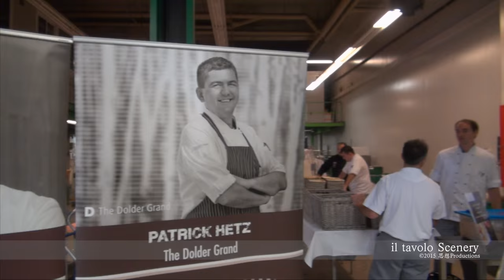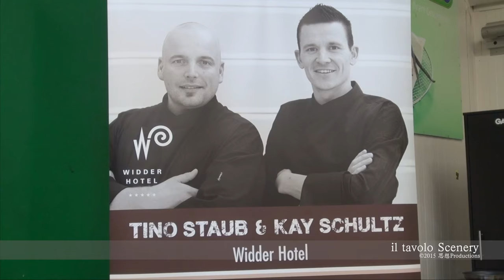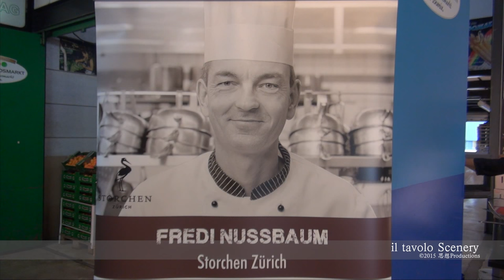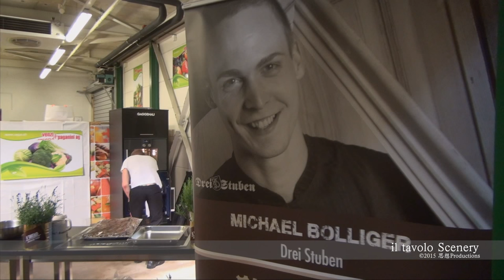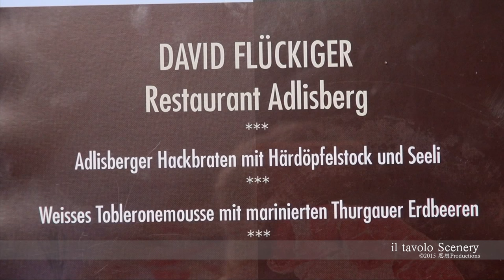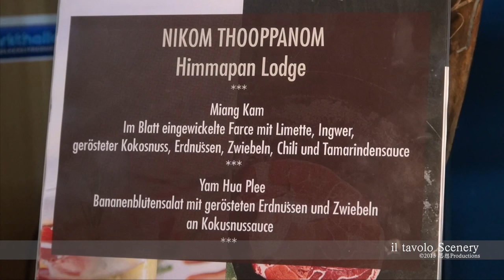il TAVOLO 2015 mercato-lunch Zürich, SWITZERLAND グルメ食品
The unique blend of a Mediterranean atmosphere is what makes the il MERCATO lunch in Zurich’s Engrosmarkt one of the city’s most popular food events. The Tavolata – a banquet table 200 meters long, plentiful, colourful and cheerful. People of all ages are invited to take a seat and enjoy great food.
 il MERCATO lounge is located on the ramp as our newest additions. Sample 30 different haute cuisine dishes prepared right in front of your eyes by our chefs and their teams at 10 cooking stations. Baur au Lac, Park Hyatt Zürich, Storchen, The Dolder Grand and Widder Hotel present tasty food. Treat yourself to a drink at the bar, try mouth-watering delicacies or fill your shopping bag with a few culinary souvenirs. In other words: Enjoy the il MERCATO lunch and all it has to offer.